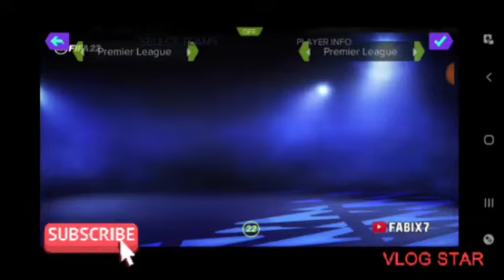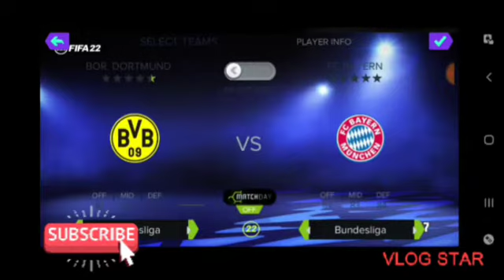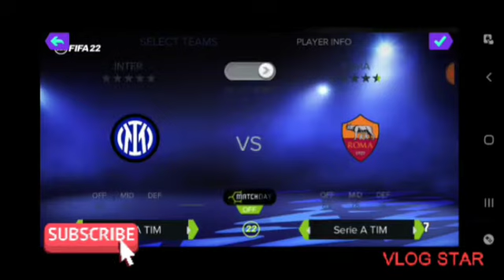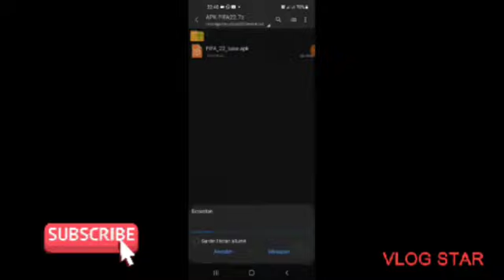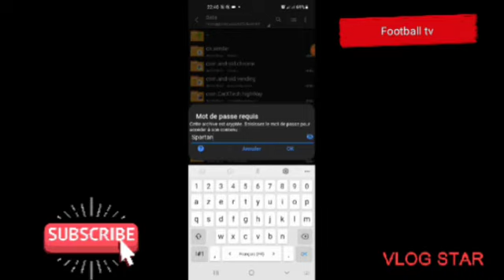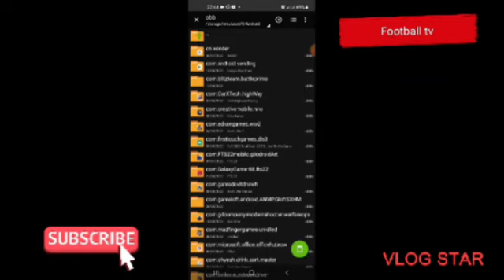FIFA 23 Mod Ps5 Original Android offline 900mb best graphics camera Full HD New Transfer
DOWNLOADS

data

Obb

password:by fabix7